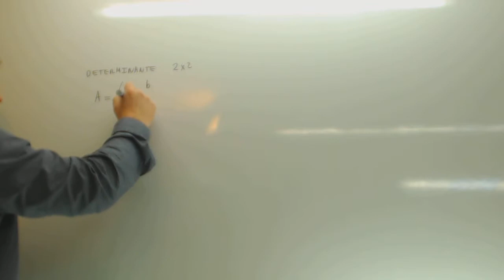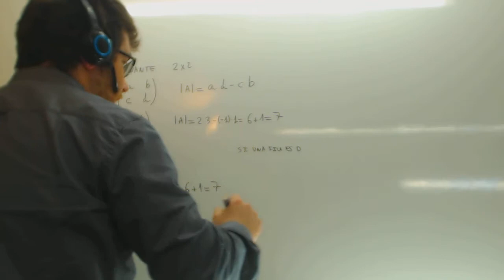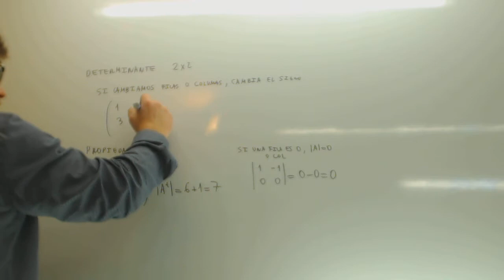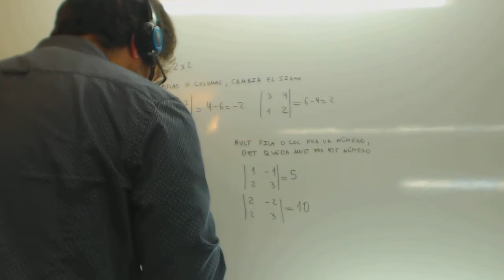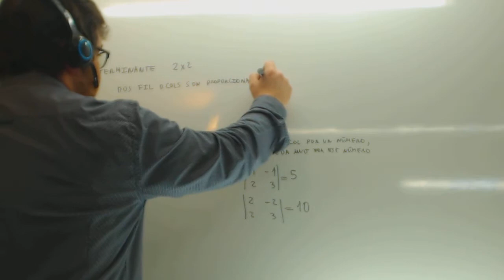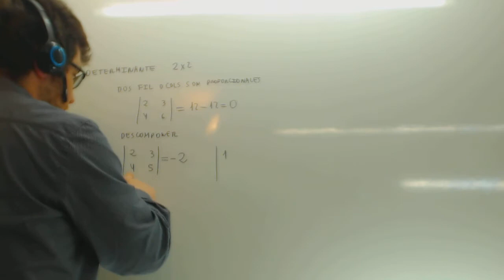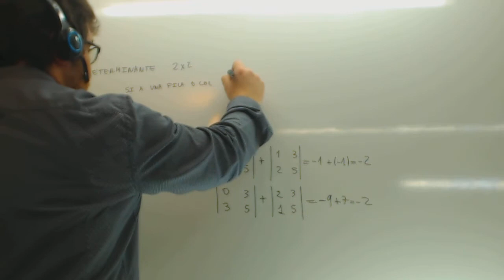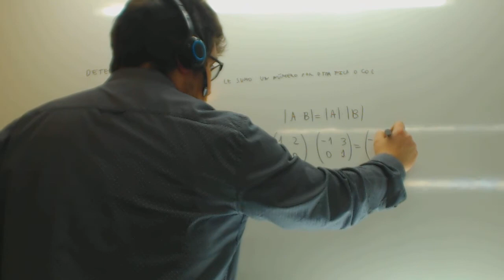Propiedades de los determinantes Matematicas 2º Bachillerato Academia Usero Estepona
Propiedades de los determinantes Matematicas 2º Bachillerato Suscríbete a nuestro canal en Youtube para ayudarnos a seguir creciendo Academia Usero en Estepona, el centro de formación con más vídeos en Internet del Mundo presenta